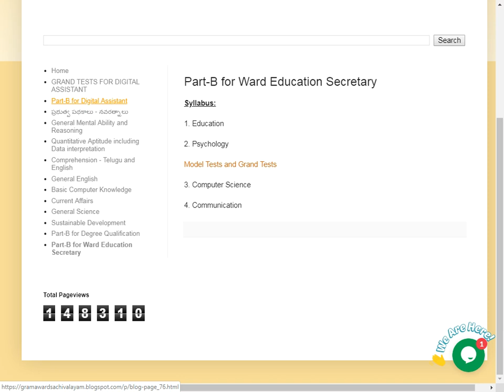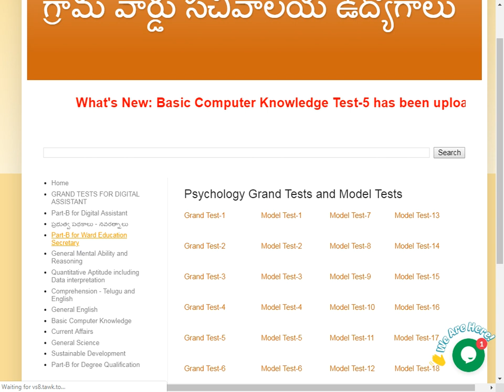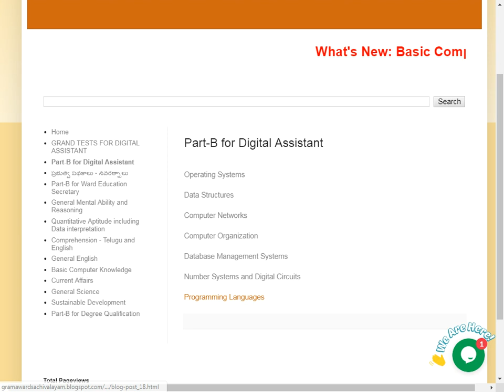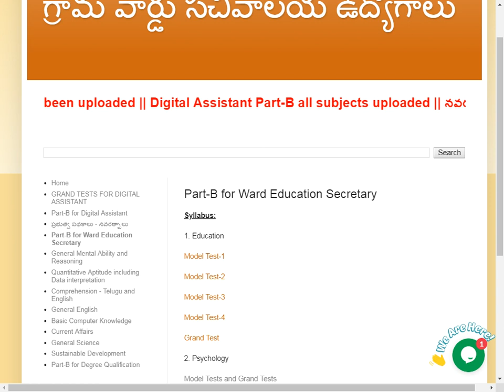WARD EDUCATION AND DATA PROCESSING SECRETARY || WARD SACHIVALAYAM JOBS